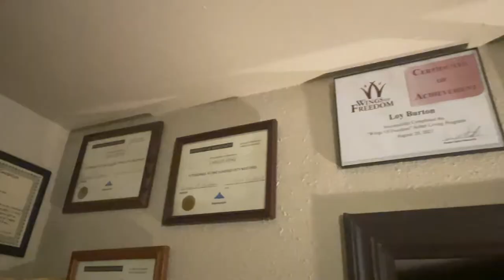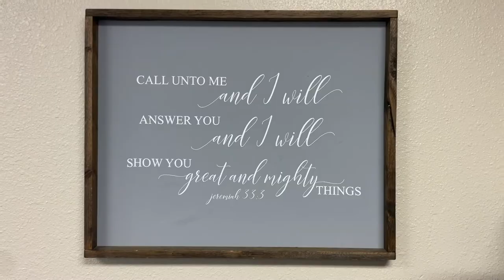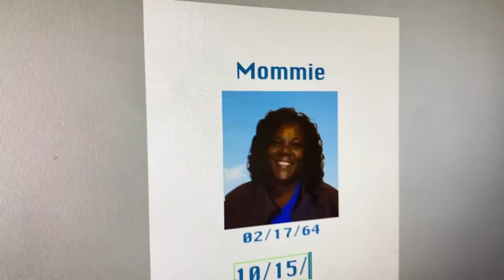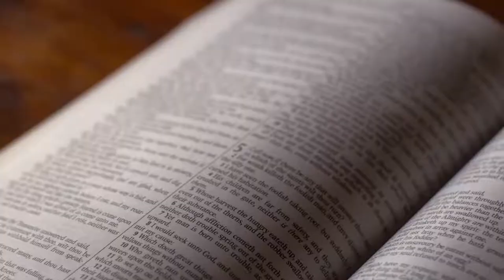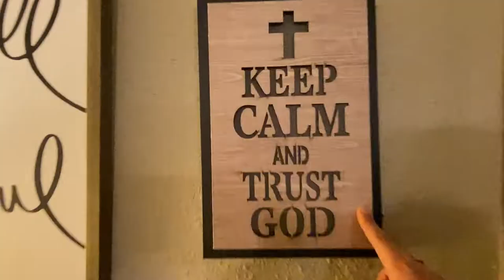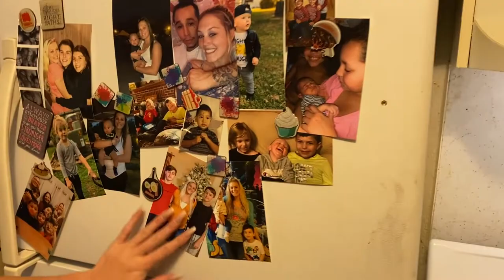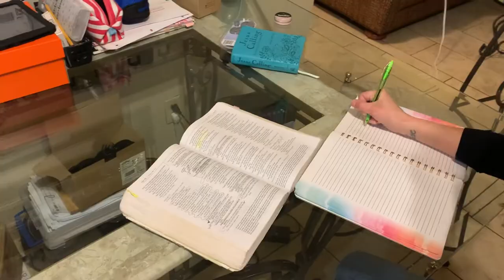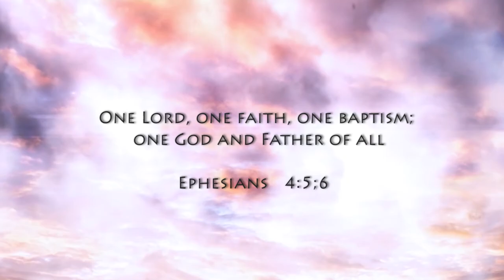Wings of Freedom - ANSWERING THE CALL TV Series - HMS EP-165